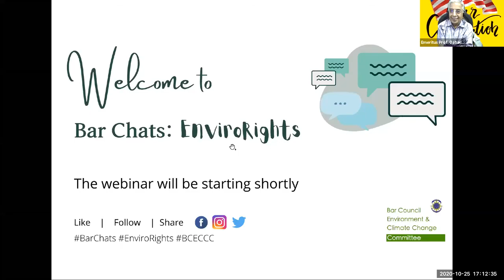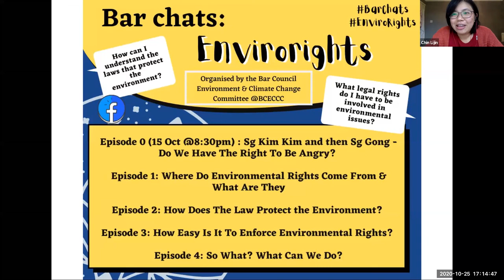Ep.1 Where Do Environmental Rights Come From and What Are They?│BarChats: EnviroRights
Let's identify the "Lego pieces" of Malaysia's environmental laws! In this episode, we look at some key legal concepts and vocabulary to help everyone get involved in environmental justice.

Welcome to BarChats: EnviroRights, a 5-part webinar series by Malaysians for Malaysians on environmental rights.

Panelists
▸ Emeritus Prof. Datuk Dr. Hj. Shad Saleem Faruqi  |  Constitutional Law Expert, Universiti Malaya
▸ Preetha Sankar  | Environmental Lawyer

Moderators
▸ Chin Lijin  | Environmental Consultant
▸ Kiu Jia Yaw  | Lawyer, BCECCC

0:00 Intro to the EnviroRights series
3:02 Purpose of Episode 1
6:12 Are environmental rights in the Federal Constitution?
10:40 "Right to life" in Art. 5
12:36 Not confined to formal, black letter rules
15:43 Different value perspectives on the environment
17:06 National policies
22:05 Laws v. policies
25:03 National Forestry Act, an example of legislation
26:38 An example: gazetting lands as reserves
29:18 What are judge-made laws (case laws)
32:55 State laws & Federal laws
36:46 Challenges of this fragmentation
39:38 A matter of money!
43:12 Local councils, development planning & public consultation
51:05 Do international laws apply
54:08 What if there's no specific law on an issue
57:55 Importance for ordinary people to use these rights
59:29 More on international treaties
1:03:00 People want to participate, we need meaningful platforms
1:05:40 Environmental rights come with environmental duties
1:08:06 Next episodes